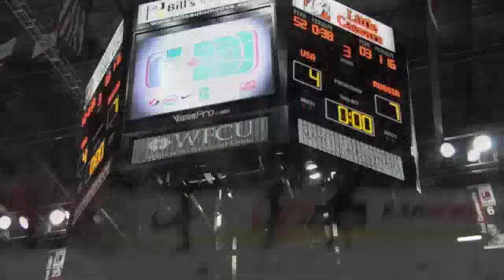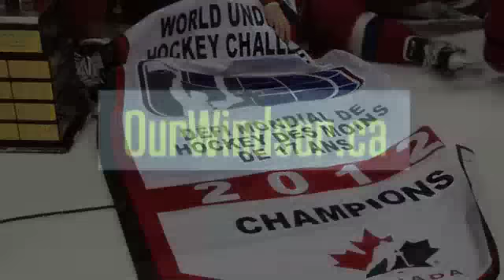Russia vs US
ourwindsor.ca